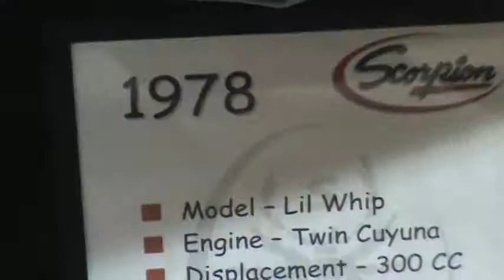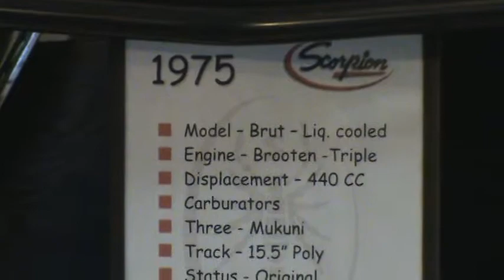scorpion snowmobile homecoming museum